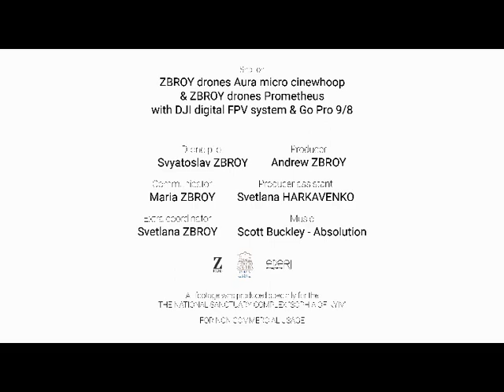J.S.Bach, Violin Concerto a moll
An excerpt from the second part of J. S. Bach's Concerto for violin and orchestra in A minor.
Soloist - Valery Sokolov
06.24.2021, St. Andrew's Church, Kyiv, Ukraine
sound engineer - A. Mokritskyi
Chamber music series with Valery SOKOLOV.

EDERY MANAGEMENT is a team that creates a dynamic art space. Working hard so young Ukrainian musicians have the opportunity of professional development and creative self-realization in Ukraine.
So that those Ukrainian musicians who succeeded internationally could also get recognition and share their achievements back home.
And the listeners explore classical music, learn to listen to understand and get a truly unique experience, which transforms their life, fullfills it with new meanings.
We strive to make classic and modern academic music to sound at full strength and feel like home.
EDERY MANAGEMENT - provides professional services to help soloists and concert groups to achieve success.
PERSONAL ASSISTANT
We work together with you, develop an effective promotion strategy. Collaborate effectively, to allow you to devote yourself exclusively to music.
CONCERTS
We organize your concert schedule, manage contracts, plan your entire concert season. Manage tours logistics and performances: hotels, transfers, flights etc. So everything could run smoothly between partners and provide you with full  information.
MARKETING AND PROMOTION ON THE INTERNET.
We help to set up your Facebook page, take care of your YouTube channel and websites. We prepare your Internet promotion, advise and accompany you on the path of creating an image and consolidate success.
WE CAN CREATE FOR YOU an individually tailored design solution!